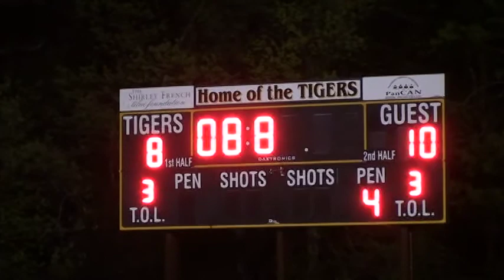Guilford Varsity LAX 10-8 Win vs. Hand May 4, 2012